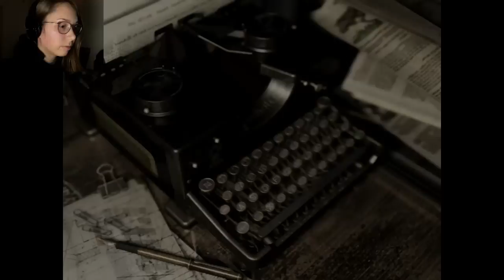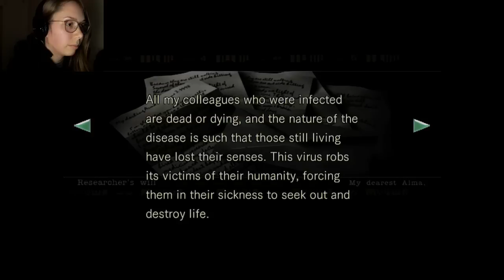Let's Play Resident Evil 1 (HD Remaster - Chris) | Part 05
Welcome to my Blind Let's Play of the Resident Evil 1 HD Remaster!!